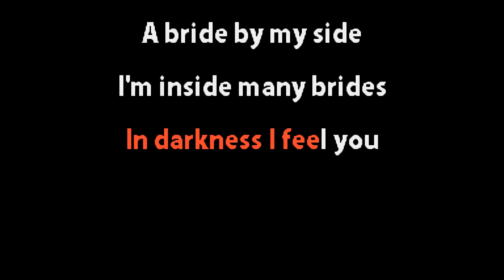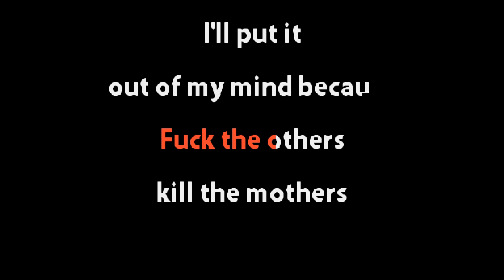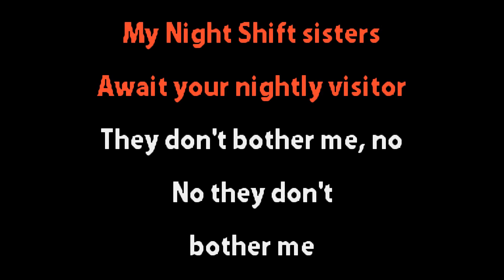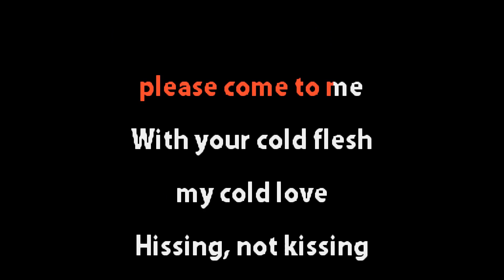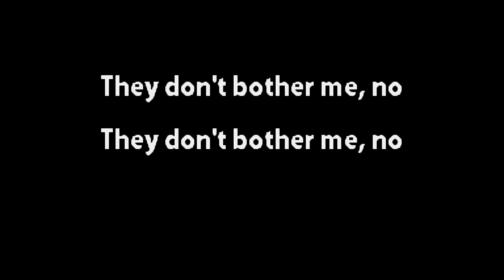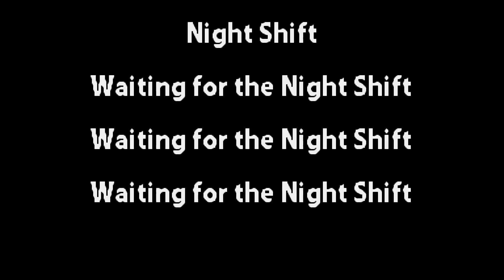Siouxsie And The Banshees - Night Shift - Karaoke